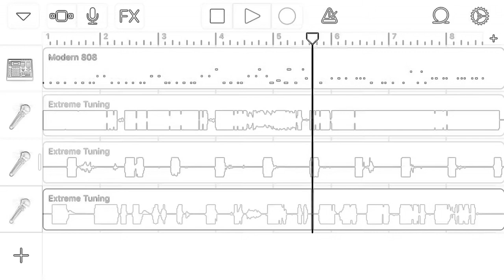645ar type beat with lyrics